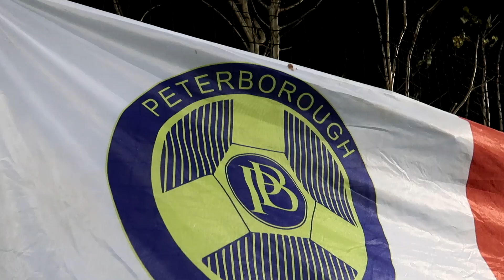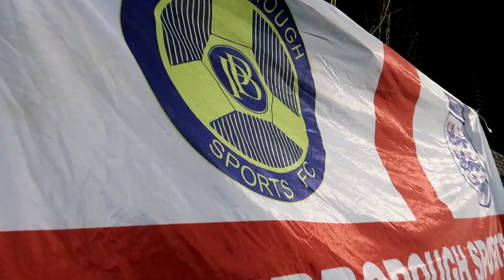UNBELIEVABLE Trophy Record! 🏆👏 (Peterborough Sports)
This week we ventured up the M11 to Peterborough to watch a top-of-the-table clash in the Southern League Premier Division.

Peterborough Sports have had a lot of success over the years so we wanted to find out what gaffer Jimmy Dean's secret was.

Scott gives us his thoughts on the club burger, we dine in the boardroom and I (Curly) get a run out (sort of) 😉

Everyone at the club was so amazing and we loved our experience, so please do show the video some love and give it a thumbs up, and subscribe to the channel!

Plenty more videos to come over the festive period! Thank you for the support!

Curly + Scott

📺 An INCREDIBLE 7 trophies in 6 years 🏆👏 (Peterborough Sports)